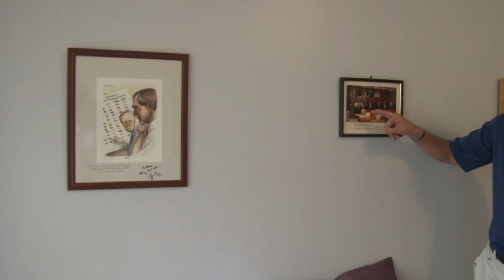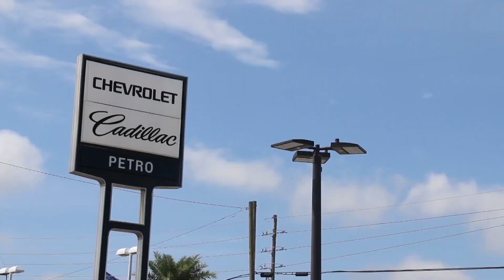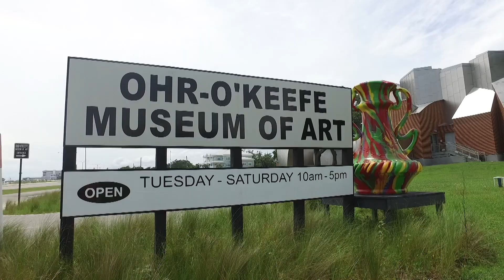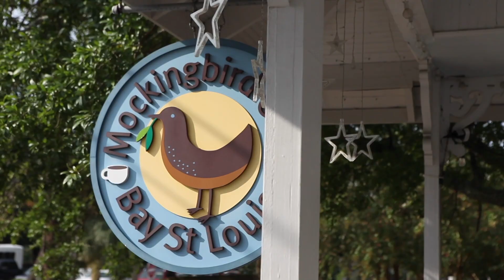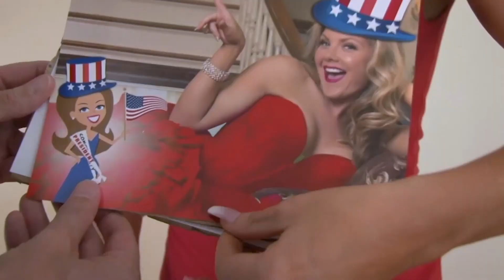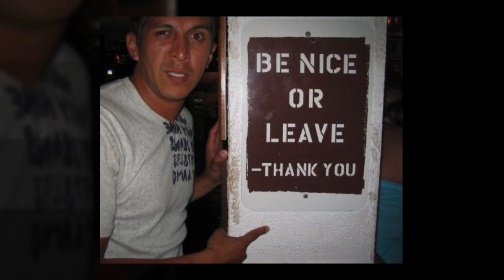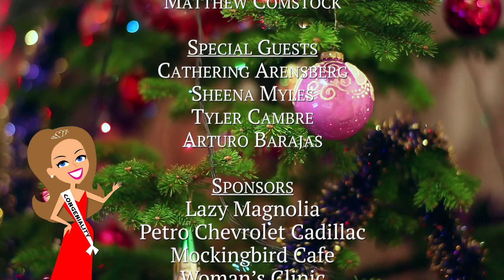S1 E15 - Season Finale | MS Congeniality All-Star Awards | 2019 Christmas Special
Hey y’all and welcome to MS Congeniality. I’m your host -- Jaimee Dorris and today we’re celebrating the end of Ms Congeniality TV season 1 with a special Christmas memories episode.

Pour me some champagne as we rewind back to some of our favorite moments this year. We’ve combed through the footage to find the funniest, Scariest, Sweetest, and most popular video clips.

And we’re bringing back a few faces for the first ever -- MS Congeniality All-Star awards.  It’s like awards show without the party expense.

Pull up a chair and your favorite drink as we cheers to the success of the first season of the show.